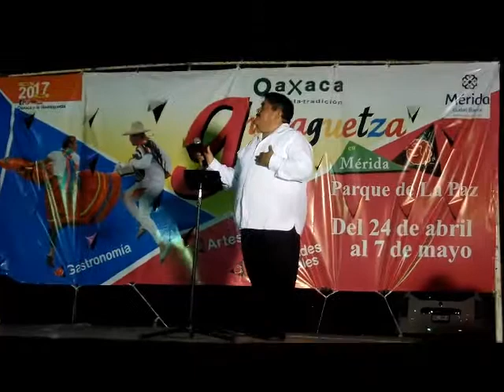José Antonio Paredes en la Guelaguetza Mérida 2017.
José Antonio Paredes  interpreta  3 temas del compositor Floriberto Sandur, "Corazón ruiseñor" "El cantante" "Perdona el consejo" en el marco de la Guelaguetza Mérida 2017.

Para escuchar algunas de sus propuestas musicales favor de seguir estas ligas.